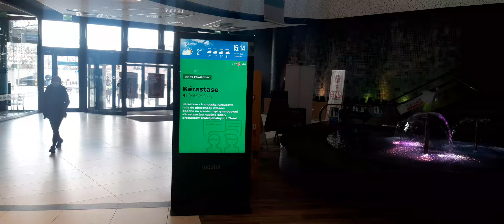MIGAWKA Z METROPOLII ŚWIECĄCA FONTANNA (24.04.2021)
GDAŃSK Z KAŻDYM DNIEM
NAM PIĘKNIEJE
GALERIA METROPOLIA GDAŃSK
SOBOTA 24 KWIETNIA 2021
POZDRO DLA WSZYSTKICH
KEVIN SENNA😀